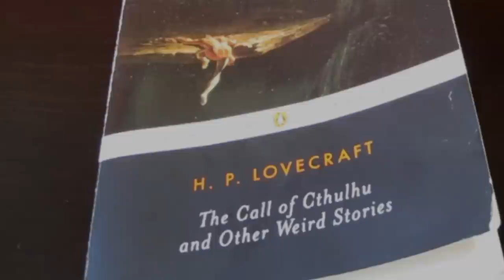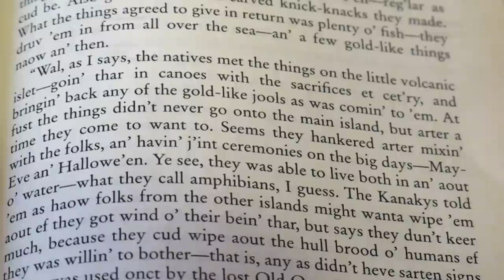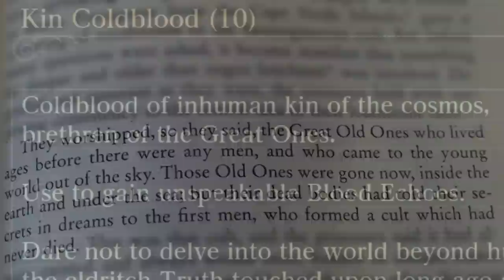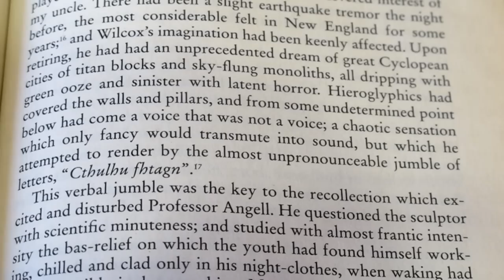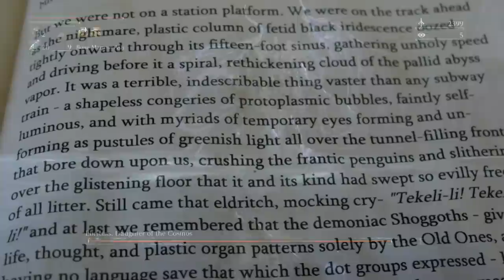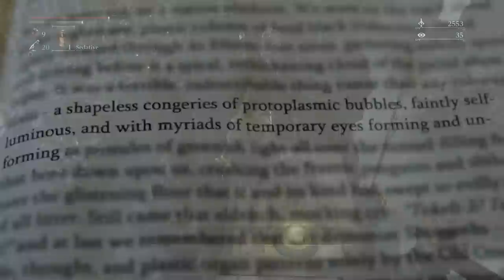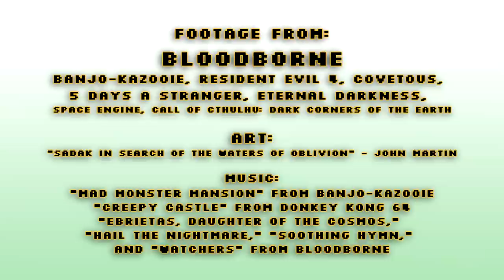Bloodborne and H.P. Lovecraft (Spoilers!)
Shoggoths, tentacles and sanity meters. Let's see how much Lovecraft there is in Bloodborne!

Warning: this video spoils pretty much everything. Almost all the endings, optional bosses, monsters, item descriptions. Everything.

A free anthology of Lovecraft stories can be found here. I reccomend starting with Call of Cthulhu, then Innsmouth, then the Mountains of Madness